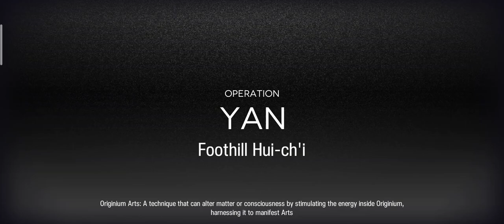[Arknights] CC#7 Pine Soot Risk 32 no Saileach/Mountain low pot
This is my poor attempt while having no Mountain or Saileach, it's pure pain since Saileach carries a lot of jobs that other ops can't fully replace her

This required tight timing since one second late may have you restart

Here are some notes:

- No pot for 6* required, though having some pot 2s really help out dp problems

- Surtr was pot 3, but pot 1 is fine

- 1:25 Deploy Surtr 1s later will kill her cuz Smarty explosion, after first Blindey die at 1:56 immediately retreat her or 3:22 Free will "kill" her before her skill is on

- 1:32 Be carefully cuz activating chen skill too soon can kill Siege and too late won't cause Smarty self-destruct

- Siege at sl7 perform better than Saga at sl7 cuz sp and max risk stats, though at S2M3 I believe Saga is better if you manage to make use of her talent
or just use Saga S3 for much better utility

- Should have deploy Surtr to kill last Blindey before Chen but I messed up, would have shorter clear time with that

If you don't have Bagpipe pot 5:

- 0:33 Deploy+activate Texas skill ~1-1.5s later, she will die cuz Bagpipe s3 isn't available to kill mobs

-  0:49 Activate Ely s2 ~2s will delay his third activation at, which potentially kill Bagpipe since Chen couldn't kill Blindey fast enough

- 1:05 Deploy Siege ~2s later, you may lose 3 dp at 1:46

And the rest is similar to regular strategies, with Ifrit S3M3 dealing with Free is easy

theirs was much better than mine

But anyway, I have only been a Doctor for 7 months 13 days, so proud that I achieve my first(and probably the only) max risk CC, my first CC was CC#6, risk 24 was the farthest I could get